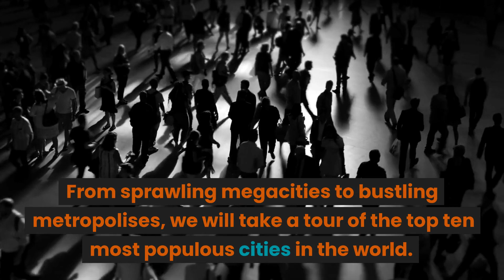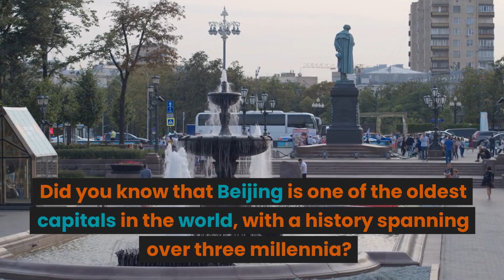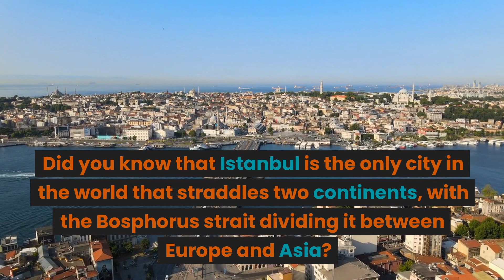10 Most Populous Cities in The World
Do you know which cities in the world have the highest populations? In this video, we’ll take a look at the top 10 most populous cities in the world as of 2023, based on estimates from the United Nations. We’ll explore each city's unique features, from their cultural landmarks and attractions to their food scenes and nightlife. You’ll learn about the history and background of each city, as well as its current state and future growth prospects. Whether you’re a travel enthusiast or just curious about the world’s most populous cities, this video is for you!